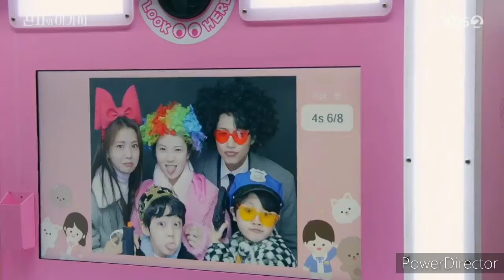Ji Hyun Woo & Lee Se Hee Sweet Moments (Young lady & Gentleman) FMV part5